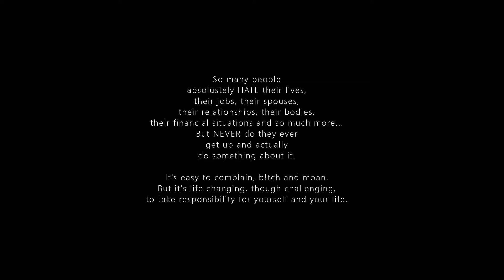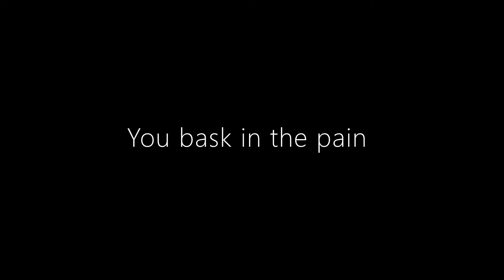Poetry About Struggles In Life | *Dark Cloud * | MyWORDS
Dark Cloud

There is a dark cloud that follows you everywhere
Like a moth drawn to the light
It hangs over your head
Pouring down with heavy rains
Yet... you stand in that rain
You dance in that rain
You bask in the pain